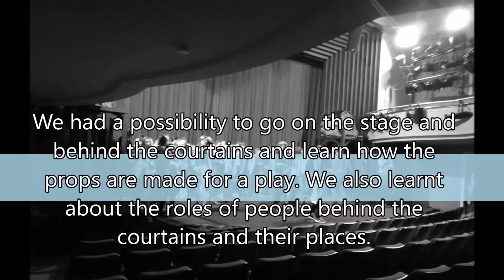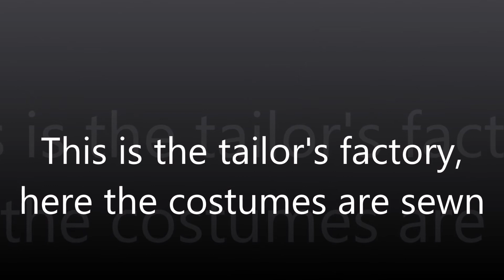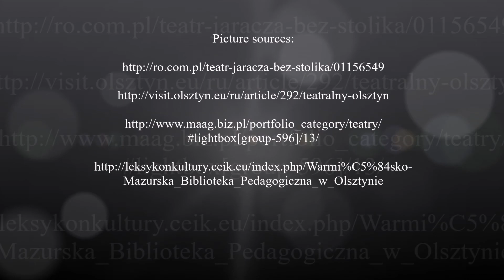The ancient Greek theatre trip to Olsztyn